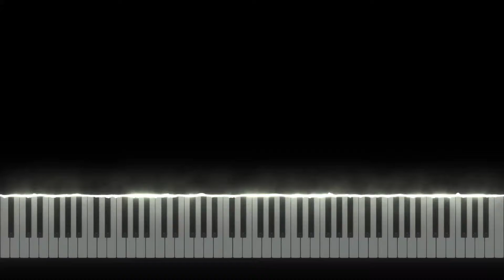Powerful Mario - Super Mario 64 [Piano tutorial] (Sheet Music+MIDI)